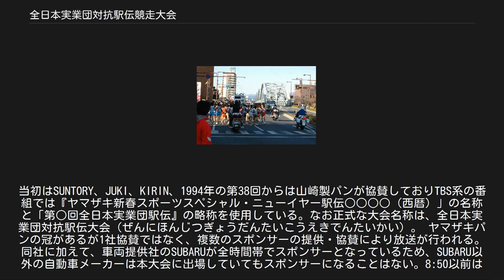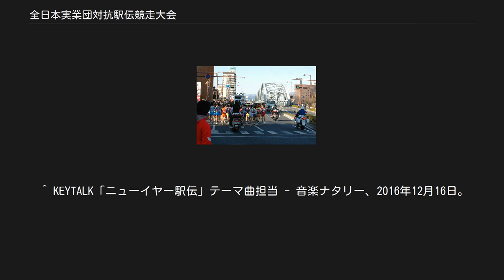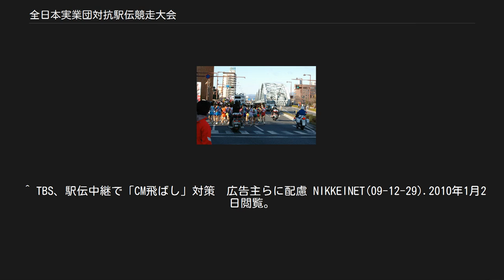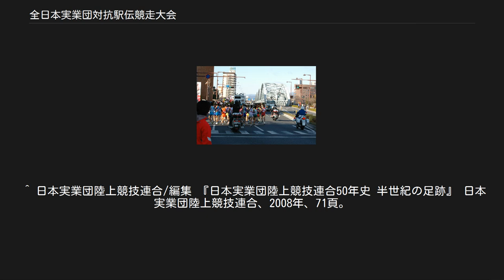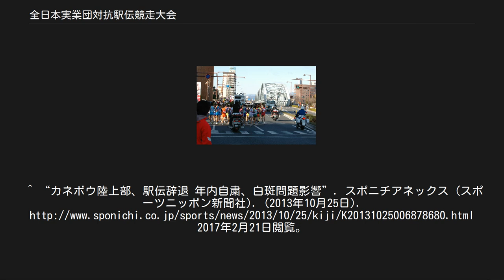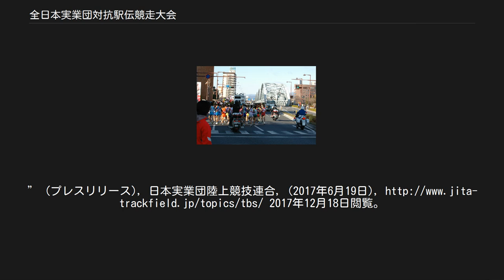全日本実業団対抗駅伝競走大会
BS-TBSのスポーツ番組
ニューイヤー駅伝2009 1km地点から群馬大橋方向 全日本実業団対抗駅伝競走大会（ぜんにほんじつぎょうだんたいこうえきでんきょうそうたいかい）は、日本実業団陸上競技連合が主催し、毎日新聞社、 TBSテレビ、群馬県が共催する日本の駅伝大会である。
1988年の第32回大会より1月1日に開催され、ニューイヤー駅伝（ニューイヤーえきでん）の通称が用いられるようになった。
 日本における実業団駅伝日本一を決定する競技大会である。
ただし、クラブチームはこの大会に出場することができない（予選はこの限りではない）。
箱根駅伝とともに正月の二大駅伝競走の1つとして親しまれている。
歴代最多優勝は、旭化成の25回。
最多出場記録は、カネボウと旭化成の56回。
 1957年（昭和32年）に第1回が三重県の伊勢神宮外宮（豊受大神宮）前をスタートし、賢島を折り返す7区間83.5kmで開催された。
コースの設定にはベルリンオリンピックに出場し、後に毎日新聞社に入社した村社講平が提案、起伏がある五知峠を通るコースと10マイル（約16km）の区間を設けたことが特徴であった。
当初は早春に開催されたが、第5回大会より12月の開催となった。
1970年の第15回大会より伊勢神宮内宮（皇大神宮）を循環するコースを加えた99kmに延長、以降第30回（1985年）まで三重県で開催された。
第31回（1986年）は滋賀県で開催され、距離も84.4kmとなり約15km短縮された。
第32回（1988年）から実施日が1月1日になり、群馬県で開催されるようになった。
群馬県の主要都市を巡る7区間、全長100kmのコースに変更されたのは第45回大会（2001年）からである。
 スターターは群馬県知事が行っている。
 代々、箱根駅伝で一躍有名になった選手が多く出場している。
 日本実業団陸上競技連合 毎日新聞社、TBSテレビ、群馬県 日本陸上競技連盟、前橋市、高崎市、桐生市、伊勢崎市、太田市、みどり市、玉村町、群馬県スポーツ協会、上毛新聞社、スポーツニッポン新聞社 群馬陸上競技協会 東日本実業団陸上競技連盟 山崎製パン株式会社 ※太字は大会記録。
歴代の優勝チームはスタート地点の群馬県庁前にある御影石製の顕彰板にその名前が刻される。
 前年秋に東日本、中部・北陸、関西・中国、九州の4地区で予選が行われ、6地区の出場チームが決定する。
 第52回（2008年（平成20年））までは、本大会上位15位までに入ることができれば次回は予選の順位に関係なく出場することができたが（シード権、競技要項より）、第53回（2009年（平成21年））からはシード制が廃止され、各予選での上位入賞チームが出場権を獲得する方式となった。
同じ主催・メディアスキームで行われる女子が予選を全国で一本化しシード権を維持しているのとは対照的である。
 第53回以降は、原則として37の本大会出場枠を、前回の本大会成績等によって各地区に割り振る。
具体的には、まず6地区すべてに1枠ずつを割り当て、その上で前回の本大会で30位以内に入ったチームの属する地区にはそのチーム数だけ枠を割り当てる。
さらに30位以内のチームの各地区ごとの順位の平均が最も上位の地区にはさらに1枠が与えられる。
 エントリー番号は、前回の本大会に出場したチームは前回大会の成績順、その後に前回の本大会に出場しなかったチームが予選の成績順に並ぶ。
なお、予選通過チームが企業の不祥事等によりエントリーしなかった場合は原則として予選順位が上のチームから繰り上げエントリーとなる（主な出場辞退の事例を参照）。
このためエントリー番号は全てのエントリーチームが確定してから割り当てられる。